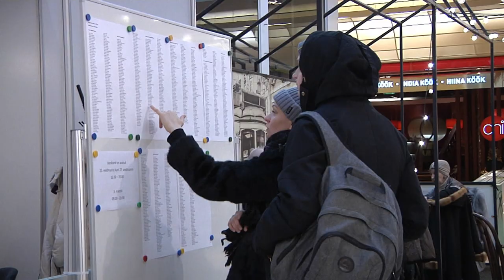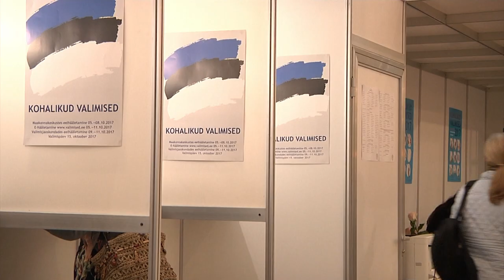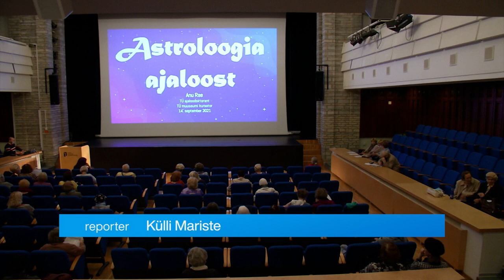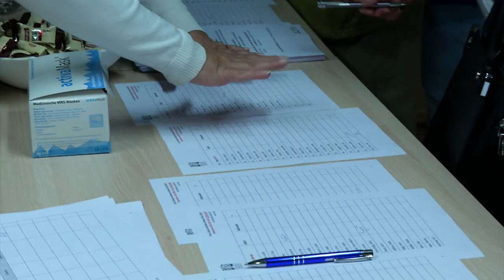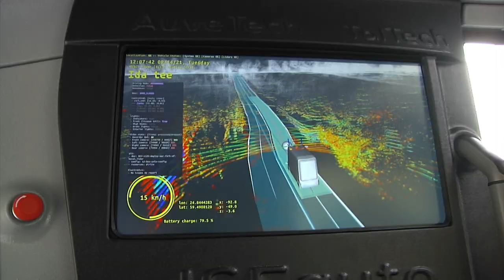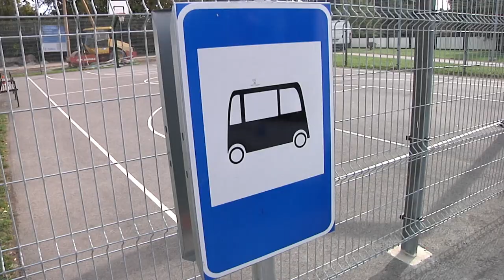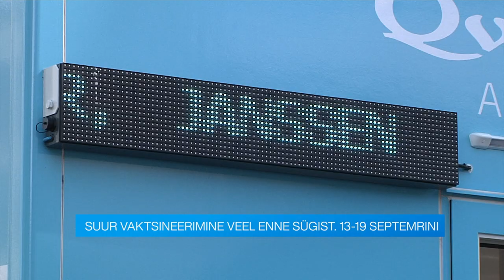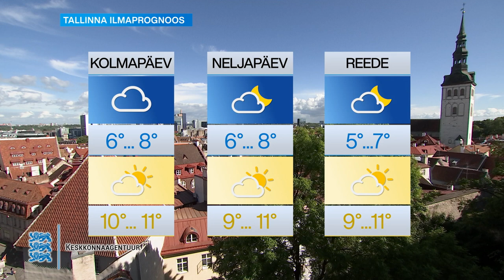14.09.2021 - Tallinna uudised